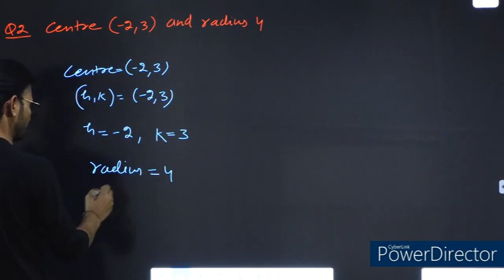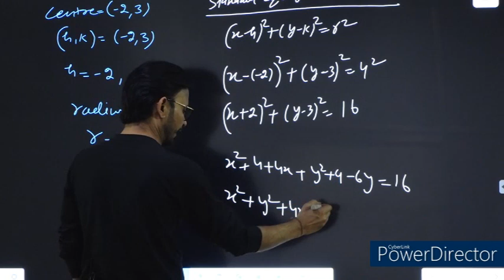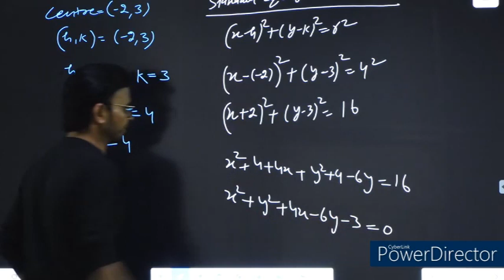11 NCERT MATHS CH-11 CONIC SECTIONS EXERCISE-11.1 QUESTION-2